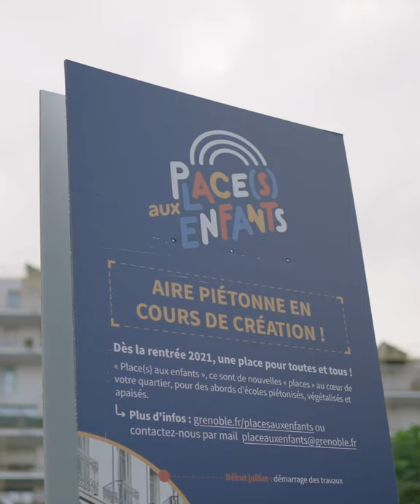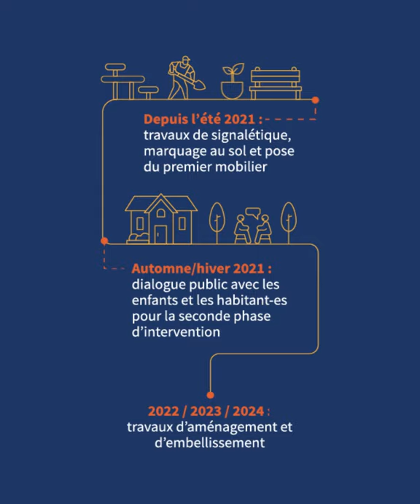Place(s) aux enfants #2